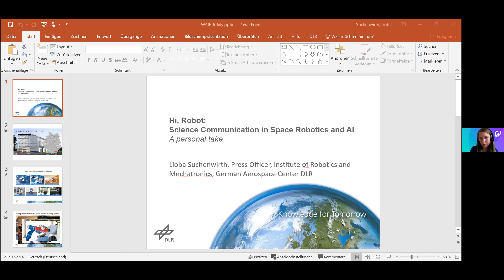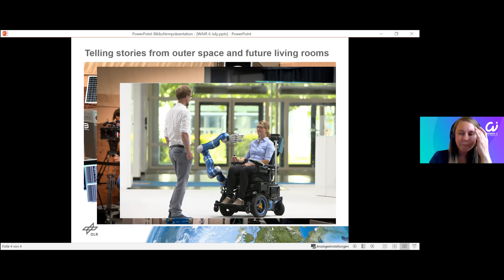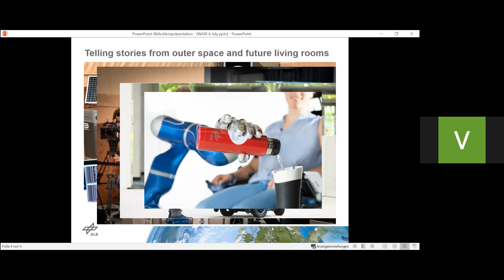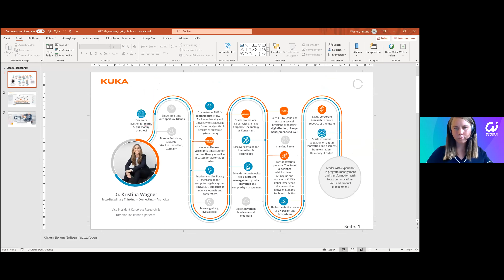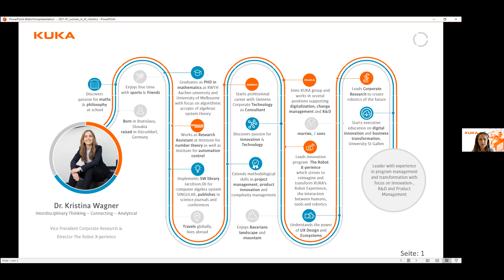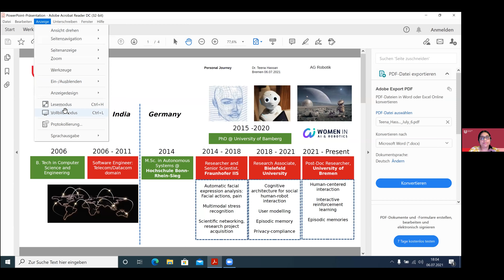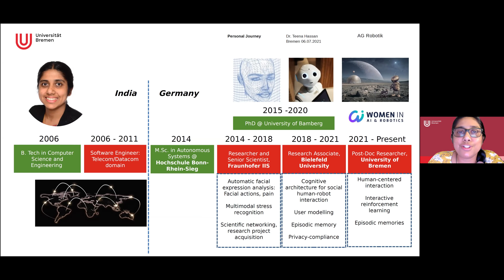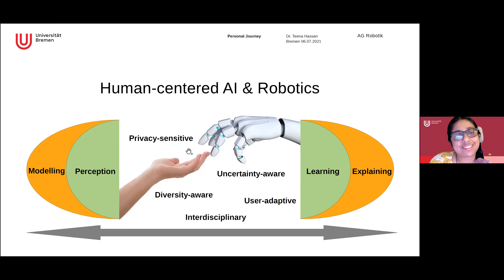Robotics for Good-From Industry to Homes and Outer Space.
Robotics has dramatically advanced over the past few decades. Since its first use in manufacturing, many key innovations have shaped today’s robotics industry. Now robots are used in a wide range of application areas – from manufacturing to outer space.

In the future, robots would be easily accessible at home and to all. On this journey are three exceptional women: Dr. Kristina Wagner, Lioba Suchenwirth, and Dr. Teena Hassan. They will be speaking about their work, exchanging their experience, and sharing their vision for the future of robotics.